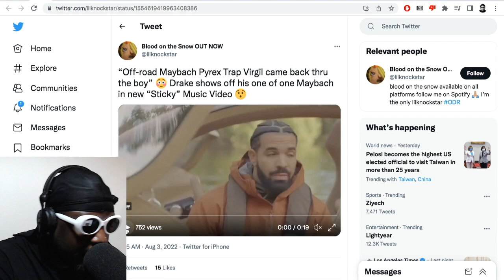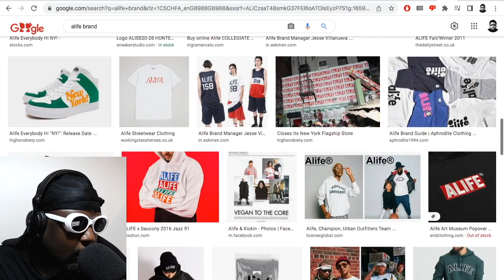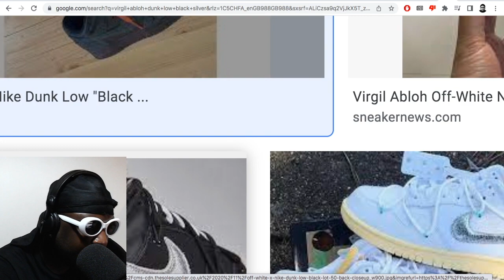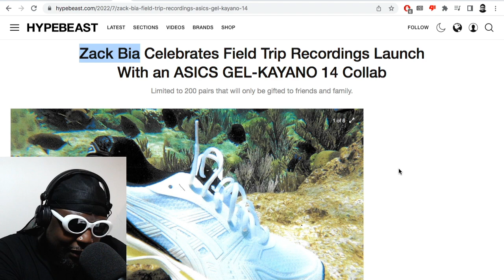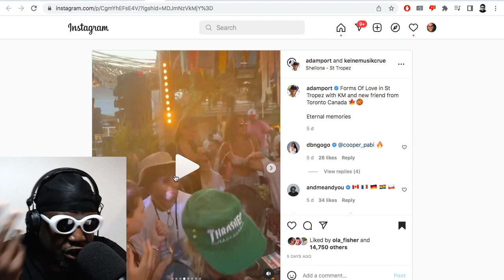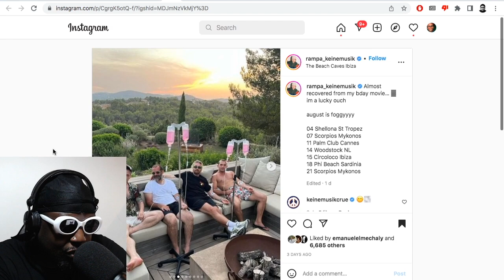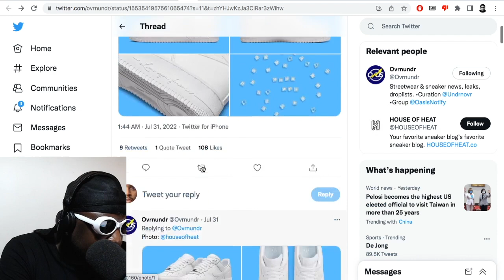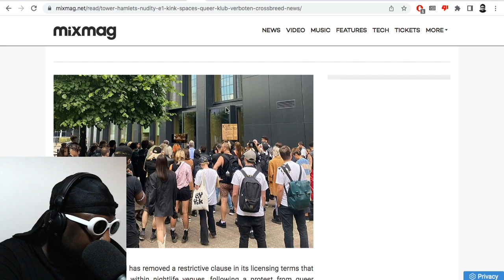Drake Sticky & Keinemusik, Off-White x Futura Dunks, Zack Bia, IV Drips, Save Kink Spaces| TAZS #592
Agostinho rambles about Drake honours Virgil Abloh in new video for 'Sticky', Off-White™ x Futura x Nike Dunk Low release date info, Zack Bia x ASICS GEL-KAYANO 14 and seeding tier zero shoes to influencers, Drake at Keinemusik Saint Tropez, DJs on IV drips, NOCTA x Nike Air Force 1 'certified lover boy', Tower Hamlet council reverses decision on nudity restriction and more...